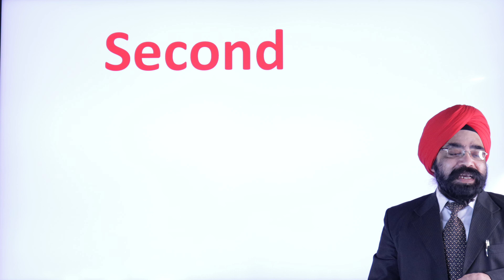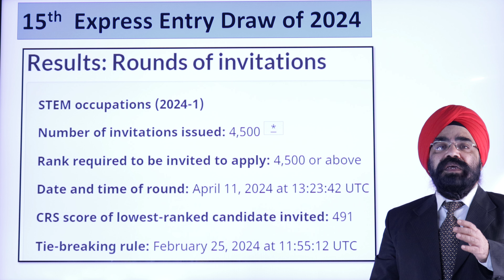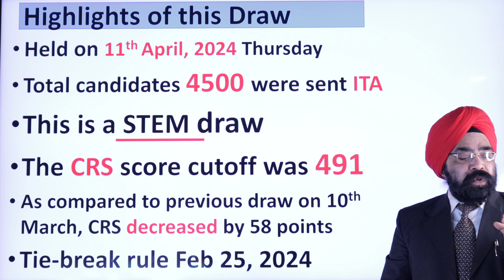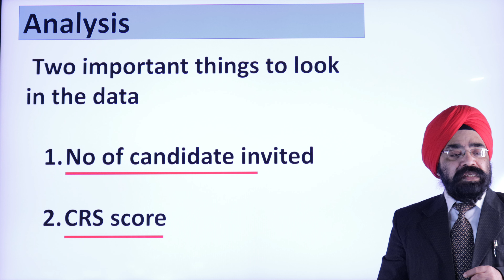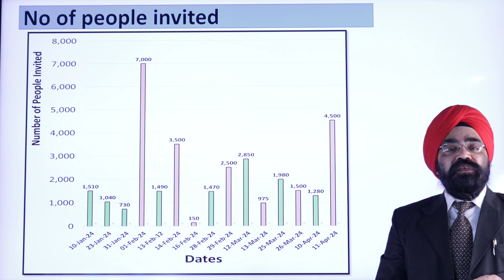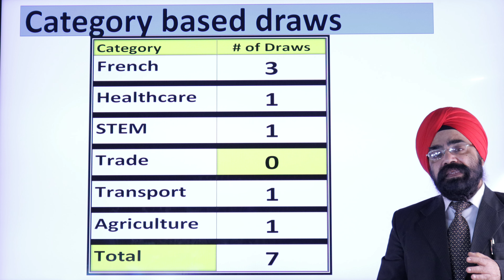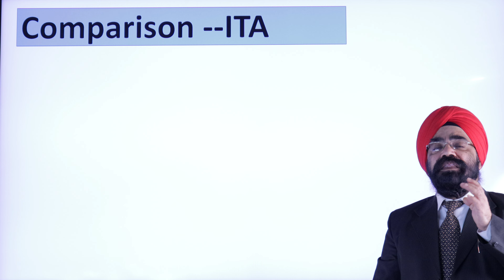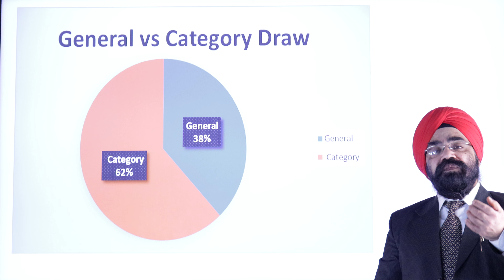15th Express Entry Draw of 2024||#293||English Video||Sukhmani Immigration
In this English video, I share the LATEST NEWS as well as a COMPLETE ANALYSIS of the 15th EXPRESS ENTRY DRAW of 2024. Draw #293 happened on April 11th, 2024. This was a "STEM occupations" category draw.

Congratulations to those who have received ITA!!!